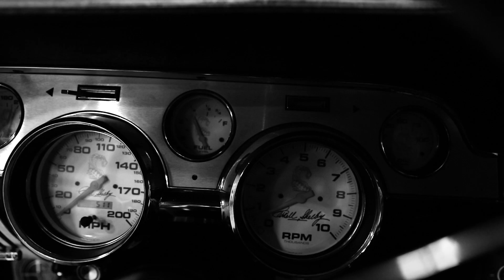August Motorcars V2 - HERE WE COME!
What better way to break in our new showroom than with some 🍩🍩 in a Shelby GT500 Eleanor?!

It may still look like a construction zone now but we’ve been busy building something, unlike anything you’ve seen before.

Opening soon at 3510 Spectrum Court, Kelowna, BC, Canada.

At August Luxury Motorcars, we’re home to one of Western Canada's largest selection and variety of certified pre-owned luxury and exotic vehicles from the world’s finest auto manufacturers.

August Luxury Motorcars
Kelowna, British Columbia
Canada